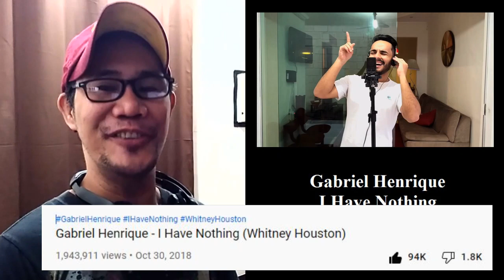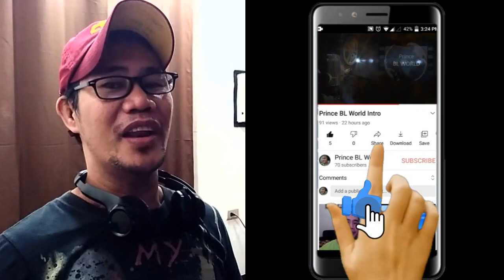Gabriel Henrique - I Have Nothing (Whitney Houston) REACTION / COMMENTARY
Whitney Houston would be proud if she heard Gabriel sing this song. KODUS!

Gabriel Henrique REACTION VIDEOS

Chapter of Green

E. M. S. Earth Mix Space

ข้าแต่ศาลที่เคารพ! คดีแอบเติมน้ำปลาร้า | E.M.S Earth - Mix Space Extra 1 REACTION

เอิร์ท - มิกซ์ ทะยานเข้าสู่โลกปลาร้า | E.M.S EARTH - MIX SPACE EP.1 REACTION

“เอิร์ท” ลาก “มิกซ์” มาออกกำลังกาย รอดหรือร่วง | E.M.S EARTH - MIX SPACE EP.2 REACTION

ถ้าเธอไปไฟ... ฉันจะเป็นน้ำ เรียงโดมิโน่แข่งกัน | E.M.S EARTH - MIX SPACE EP.3 REACTION

Innocent The Series